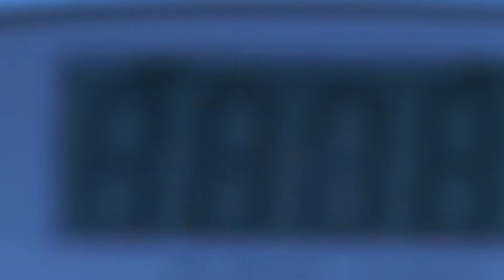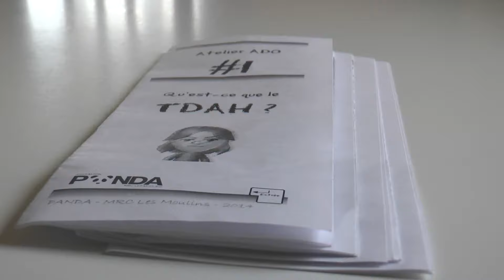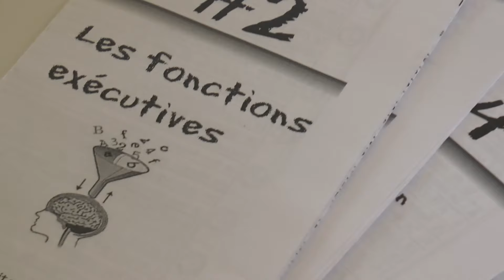TDAH: médication ou non?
Le trouble de déficit de l’attention touche plusieurs d’entre nous et la médication. La médication se présente comme la meilleure alternative. D'autres alternatives existent.

Par Samuel Ouellet.